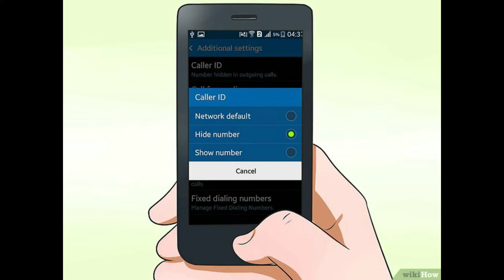Cách để Gọi cho người đã chặn số điện thoại của bạn | WikiHow Tiếng Việt | Vietnamese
Phải làm gì khi bạn muốn gọi cho người đã chặn số điện thoại của bạn? Trước khi hành động, bạn cần nghĩ xem nguyên nhân nào khiến họ chặn số điện thoại của bạn. Hãy đảm bảo bạn sẽ không làm phiền người khác và bị phạt vì tội quấy rối. Nếu bạn muốn thực hiện cuộc gọi vì lý do chính đáng, hãy tham khảo các cách dưới đây.